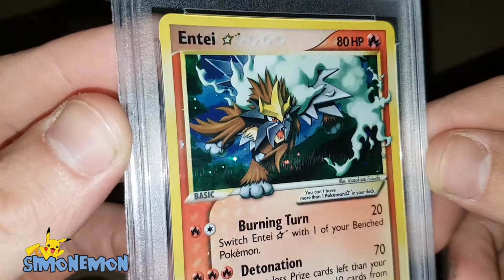I cani leggendari Suicune, Entei e Raikou Gold Star! ---Collezione Pokèmon---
Benvenuti nel mio canale dove nel quale vi mostrerò la mia collezione passo dopo passo!
Seguitemi se volete, su facebook alla pagina pokemonstar o su instagram simonez1111.